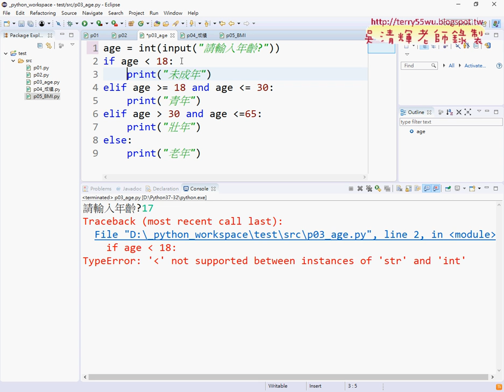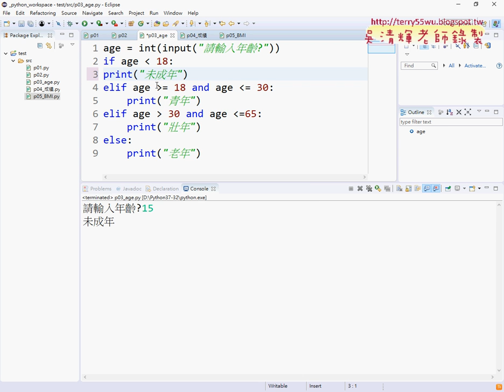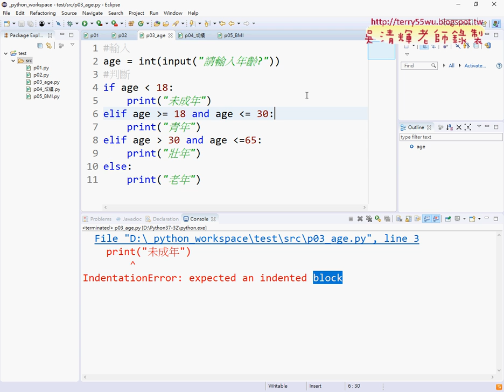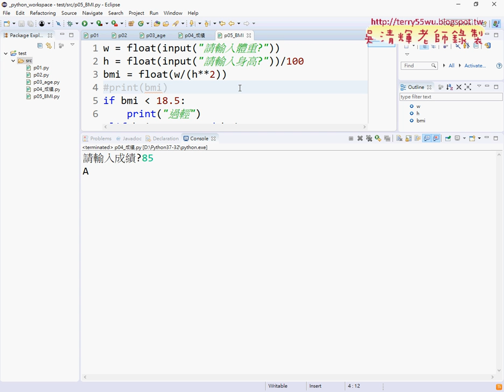10 程式易錯說明與成績多重判斷